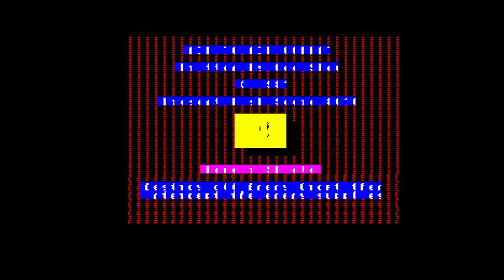TeZ-X A.T.A.C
Get to da choppa! With another Shaw brothers game.
A.T.A.C puts you behind the controls of an armoured attack helicopter out on patrol. Fly through the levels bumping off sup- ply trucks, enemy aircraft and rocket launchers.The concept Is simple in the style of old classics such as Harrier attack so load up and blast away.

For the ones which stick with the spectrum to the bitter end might find this game familiar, as it appeared as a cover tape on Sinclair User issue 133.